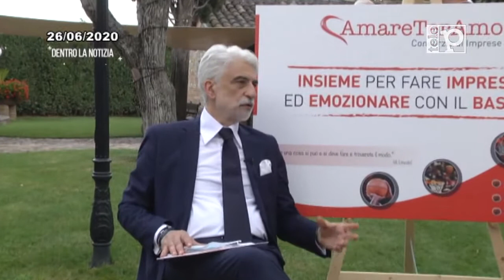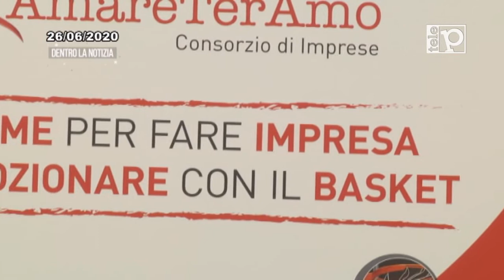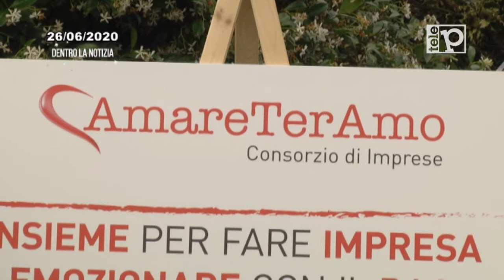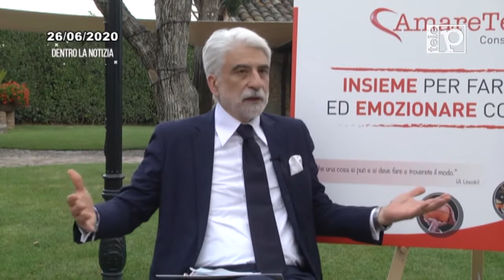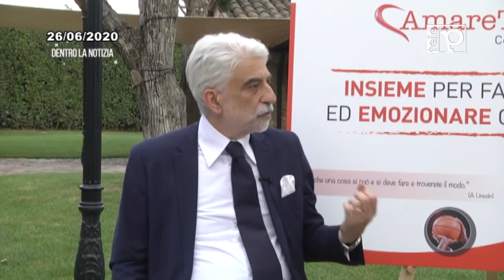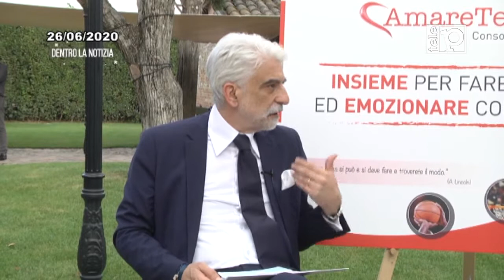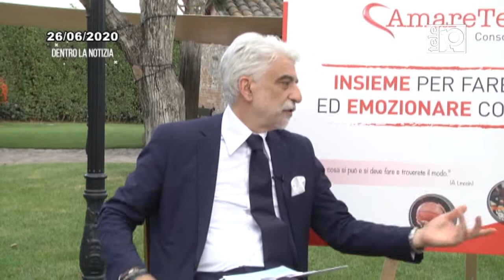Dentro la Notizia con Carlo Antonetti